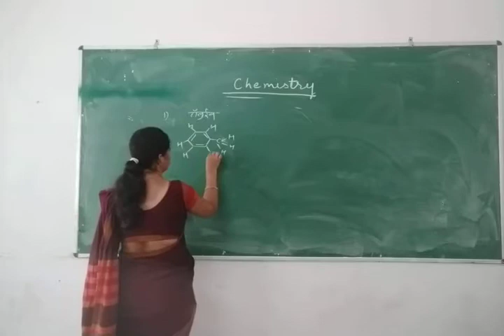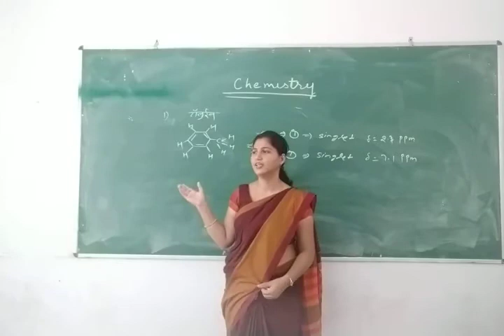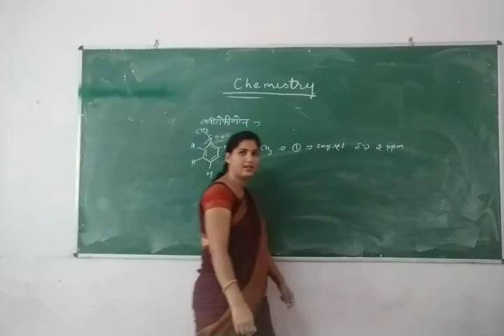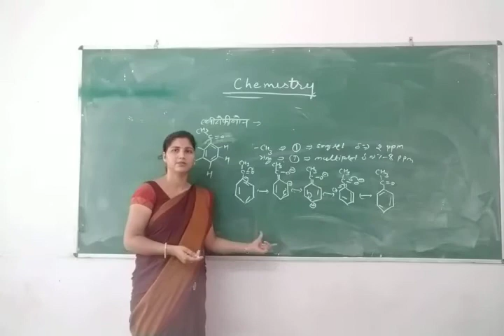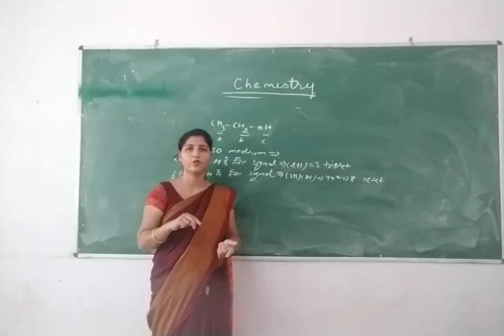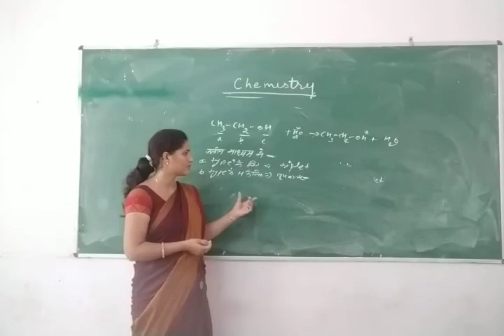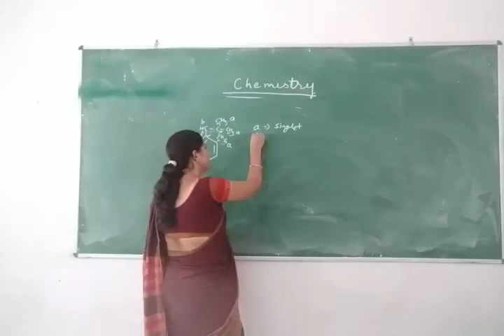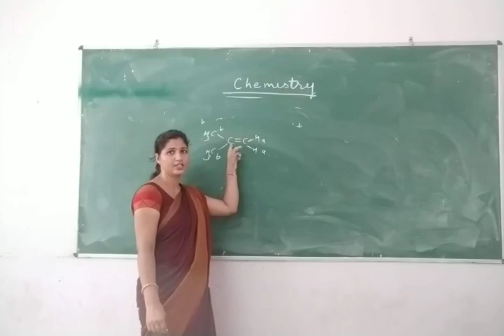B.Sc.lllyear N.M.R. Spectroscopy Lecture 8 by bhawana meena